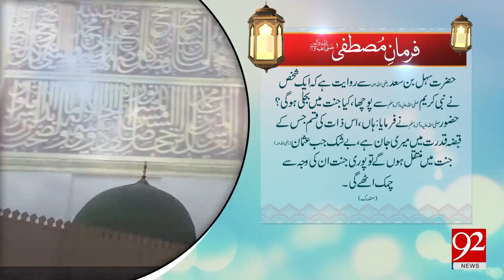Farman e Mustafa- 10 September 2017 - 92NewsHDPlus